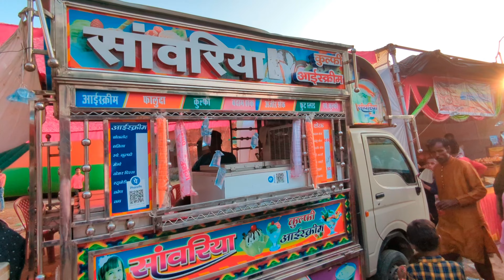रंग ,रस और महोबा :– कजली मेला व्लॉग ||Rishabh Pathak Vlogs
Is vlog me hum Mahoba ke prasiddh Kajli Mela ka safar karenge. Dekhiye kaise yeh mahotsav rangin aur utsavon se bhara hua hai.
Kajli Mela Mahoba, Uttar Pradesh ki ek aisi ghatna hai jo aapne kabhi nahi dekhi hogi. Is vlog me hum aapko uski sair karayenge.
Mahoba ka Kajli Mela ek anokha anubhav hai, jahan aapko sthalik kala, sanskriti, aur swadisht khana milta hai. Aaiye, is kisse ko sajte hain!
Yeh vlog Mahoba ke Kajli Mela ke rangon se bharpoor hai. Aaiye, is sundar mahotsav ki duniya me kho jayein